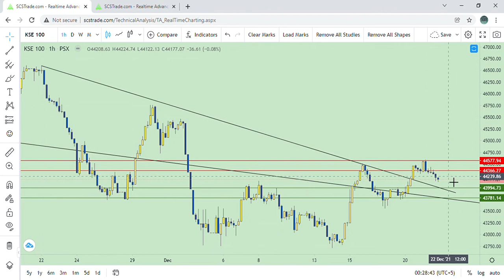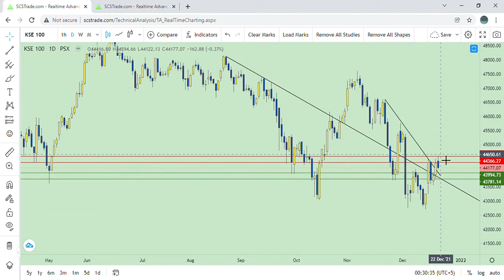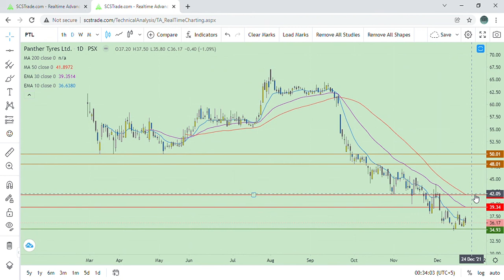KSE 100, Technical Alert for 22.12.2021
Today's pick PTL, mkt cap Rs.7559.43 bn